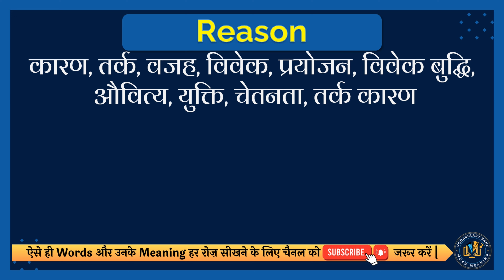Reason meaning in Hindi | Reason english to hindi | Reason ka matlab kya hota hai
इस वीडियो में आप Reason का हिंदी में मतलब समझेंगे और साथ में Reason का correct pronunciation भी सीखेंगें यानि की आप Reason के अर्थ के साथ साथ ये भी सीखेंगें की Reason को कैसे सही से बोले या Reason को बोलने का सही तरीका क्या है |

तो सिर्फ एक मिनट में सीखिए Reason को|
Let’s learn Hindi Meaning of Reason in detail.

Reason का हिंदी में अर्थ होता है
कारण, तर्क, वजह, विवेक, प्रयोजन, विवेक बुद्धि, औवित्य, युक्ति, चेतनता, तर्क कारण

Reason को इन उदाहरणों से और अच्छे से समझ सकते हैं
A man without reason is a beast in season.
बिना कारण का मनुष्य ऋतुकाल में पशु के समान होता है।

तो दोस्तों आपने इस वीडियो में इन समस्याओं का उत्तर समझा:
1 Reason meaning in hindi
2 Reason english to hindi
3 Reason ka matlab kya hota hai